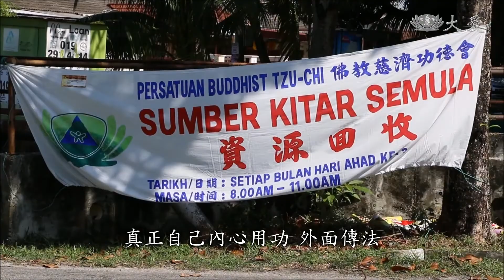靜思晨語：深心生信解 隨喜勸人聞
今天靜思晨語，證嚴上人為法華經中的「隨喜功德品」做出結語，上人以自持修、自聞法來勉勵大家，不只內心要用功，對外要傳法，這才是真正的功德。

證嚴上人開示:「我們在佛法中，要好好修持佛所教法，佛法讓我們在日常生活中。不論是心解，或者是信受奉行。」

慈濟志工 黃貴賢:「我進來的時候，其實我什麼全部不認識。也就找一個位子，比較角落的地方坐下來，坐下來。我也不知道什麼叫做上早課，也從來，從來沒有接觸這些就這樣，是覺得很好奇。後來聽上人說，他又講台語，我們不懂他在說什麼，那個我是覺得說，很好奇耶。然後第二天呢，天亮我就來，來跟著他們做。做久了，覺得，嗯，好像有一點意思，有一點聽得懂上人在說什麼，而且上人那麼用心在教導我們弟子，我們更要精進。」

證嚴上人開示:「心要深心信解，身要信受奉行，這是『為師』，所以我們要自己要自持法，自己身體力行，這樣才能夠成為一個典範。為師，就是人間模範。為模範師，這要有法，也有形態來教育人。」

慈濟志工 黃貴賢:「我們不是用求來的，不是用拜來的，是要自己去做，要實際去付出，自己去做，福要自己去做來的啦，我們也應該要走入人群。」

證嚴上人開示:「我們除了自己說，傳法給別人聽，有別人在說，我們也要勸人人去聽法，這種隨緣歡喜勸人，全都都是功德。」

馬來西亞慈濟志工 溫英妹:「因為上人這樣辛苦為我們說法，所以我覺得，我們已經又一把年紀了，你還不來學，你要等到幾時?有時看書不懂我也查字典，薰法香也是，會想要知道那個怎麼讀?什麼意思?」

證嚴上人開示:「所以讓大家去聽，聽了之後很相信佛的教法，是對人間那種的福。人人接受之後，煩惱去除，歡喜入心，這叫做福報。真正自己內心用功，外面傳法，這叫做『功德』。」

馬來西亞慈濟志工 溫英妹:「我跟他們說，我們的福是做來的，不是求來的。在這邊開個環保點，也方便鄰居，也可以淨化我們的地方，不要這樣多垃圾滿地丟。」

慈濟志工 黃貴賢:「其實去做環保，是一種輕鬆，快樂的一件事你知道嗎?去那邊完全沒有煩惱也沒什麼，就很快樂就去做分類，去那邊真的很快樂，結果像我幾乎每天會去，幾乎每天都會跑到那邊去。我是一個根機很小的人，所以要很精進地去學習，法的資糧，我們一定好好豐收起來，這就是聽法，將法收入我們的內心，我們要應用，才有辦法來面對，將法傳後代，世間這片大土地。我們好好來耕耘，散播著愛的種子，將佛法慧命延續下去，這就是我們的使命。」